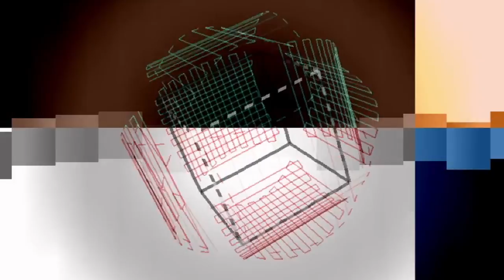Works 2020 Part 3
Hier der dritte Teil meiner Auswahl von Musiktracks aus dem Jahr 2020.
Alle Stücke wurden von mir mit Cubase Elements komponiert, aufgenommen und gemixt:
Das Video wurde, wie die anderen Teile auch, mit dem Programm "Shotcut" erstellt:
Die Szene am Schluss des Videos stammt aus der "Westworld Scoring Competition", einem Wettbewerb, bei dem die Musik zu einer Filmszene komponiert werden musste:
Die komplette Szene könnt ihr ebenfalls auf diesem Kanal ansehen/hören.